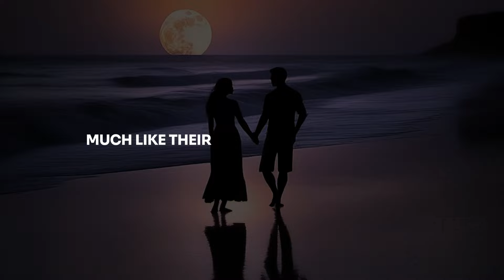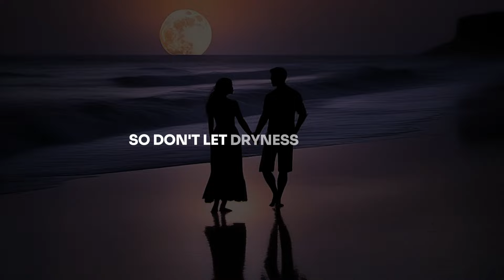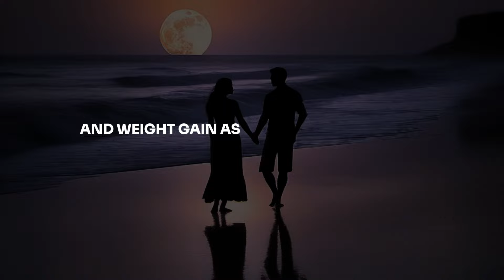Shocking Psychology Facts About Human Behavior You Never Knew #16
Shocking Psychology Facts About Human Behavior You Never Knew #16 || Reverse Psychology || Psychology Facts || Psychology Says || Psychological Facts